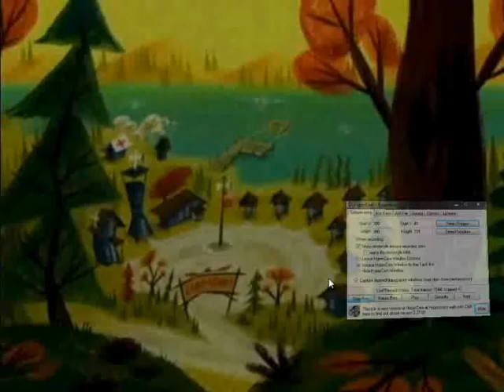Random Camp Lazlo voiceover: Bean scouts bother Slinkman (NOT FOR KIDS!!)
Feb 2013

So I decided to maybe work on a lyric video but I never finished it lol when I wanted that to be my next upload...as you may have noticed, I uploaded a couple of few second vids of my TV couple of months ago and now I finally decided to upload this...but I wasn't sure about it as not all of my "random dubs" turn out good.